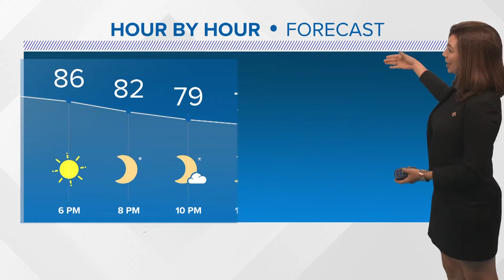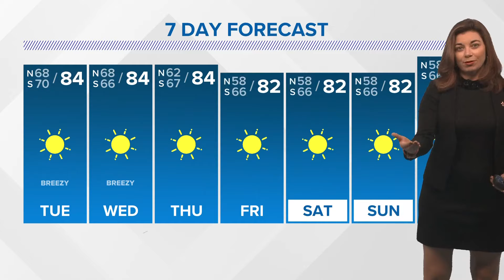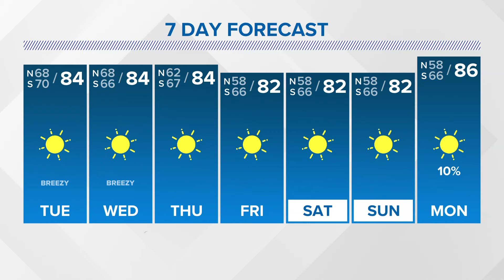Monday 5PM Weather Update: Beautiful, sunny week; Hurricane Milton heads to Florida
WWL Louisiana meteorologist Brooke Laizer with the latest New Orleans-area forecast and a keen eye on Hurricane Milton on News at 5PM on Monday, Oct. 7, 2024.